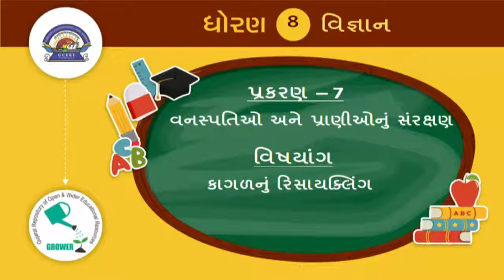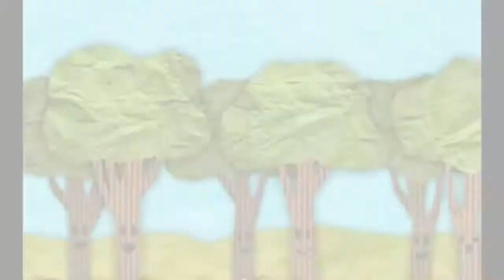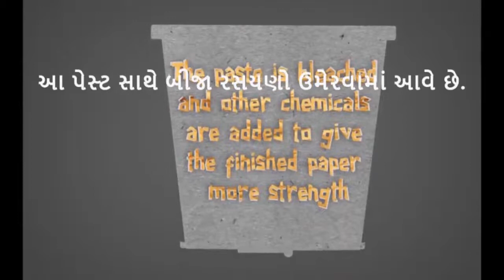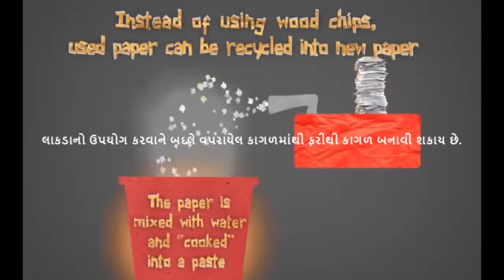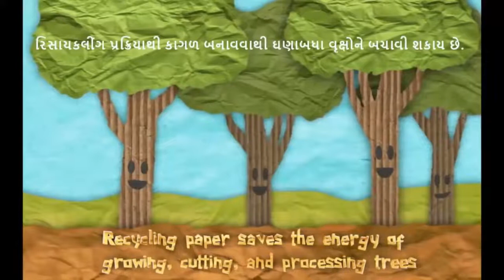ધોરણ 8 Science Chapter-7 "વનસ્પતિઓ અને પ્રાણીઓનું સંરક્ષણ" (Part 4) dhoran Gujarati medium vigyan